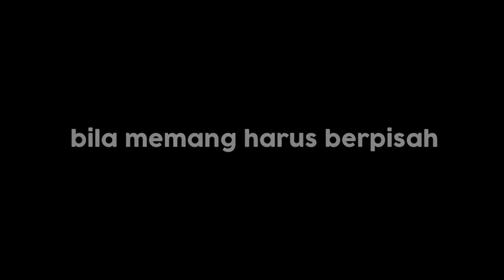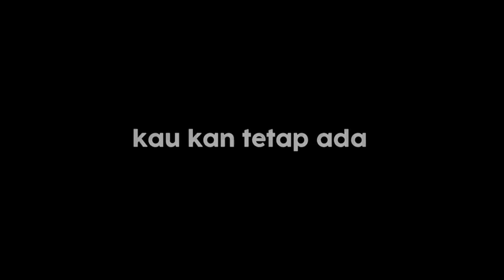Bila memang harus berpisah slowed lyrics